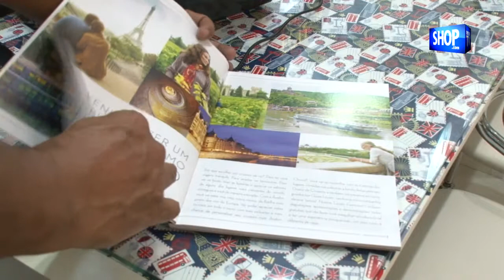LIONS EM BAURU - TECH TUR - S 20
PROJETO LIONS BACALHAU EM BAURU